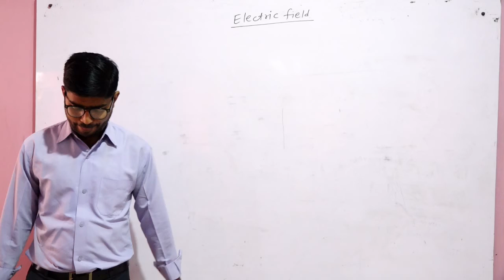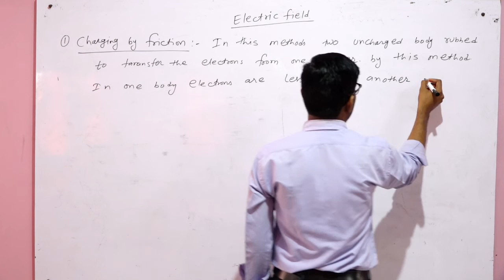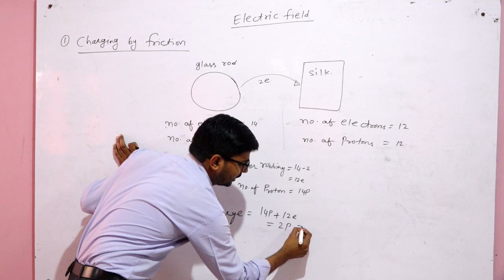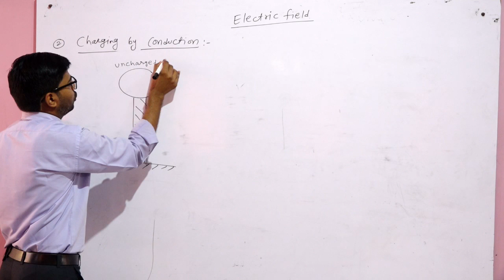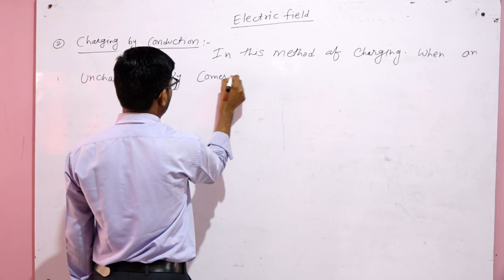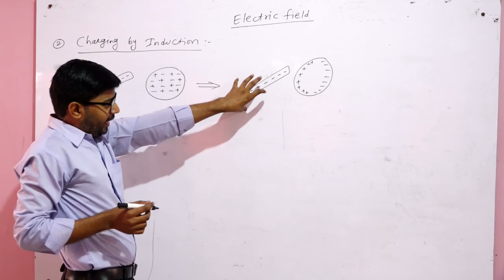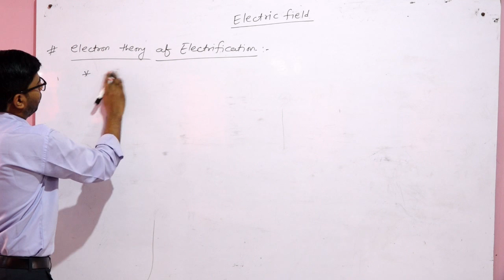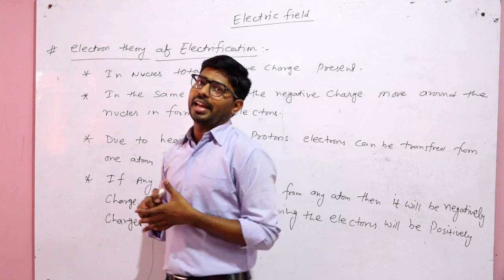ELECTRIC FIELD PART-2